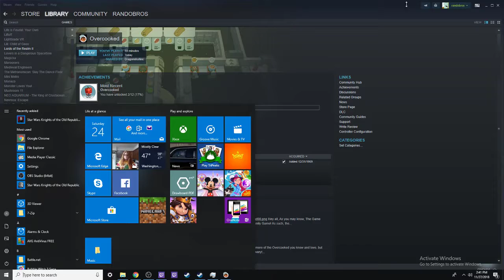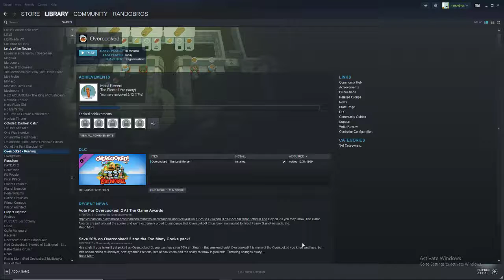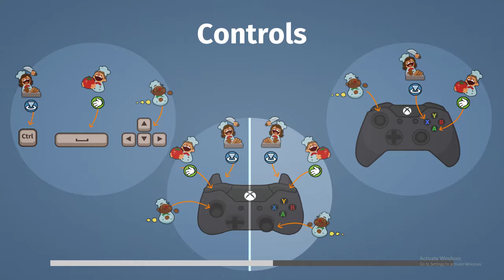Randoguests Nathan Meldick and Casey Mckittrick : Overcooked #1